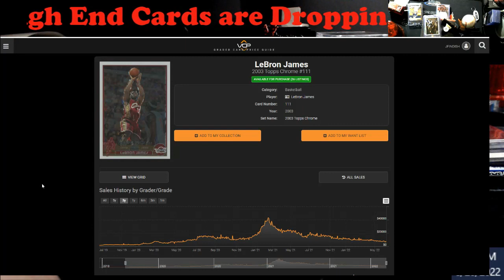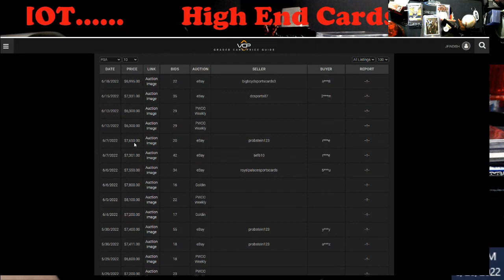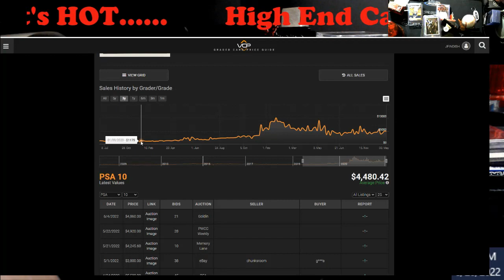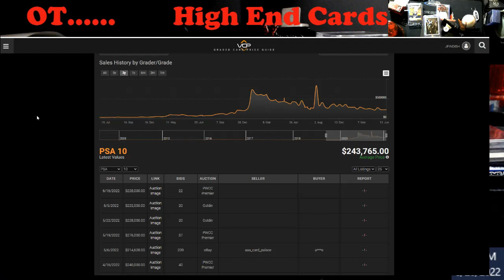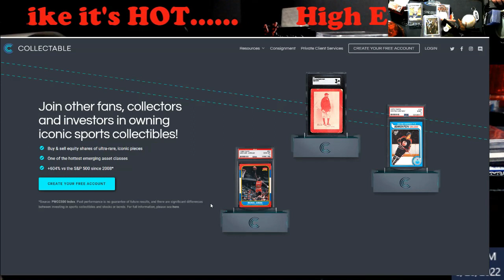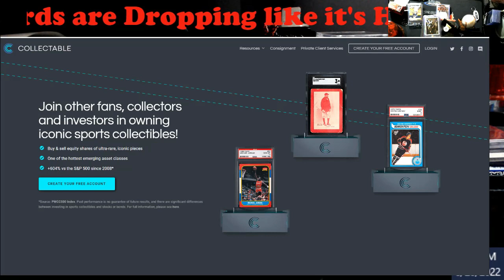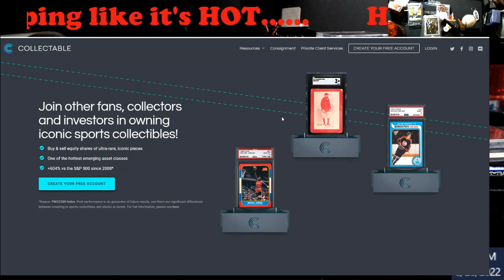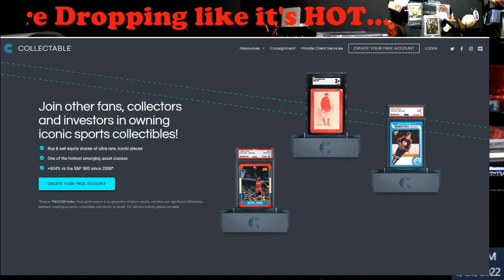Most High End Sports Cards are Going DOWN in Value Quickly - Why??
1811 N Dixie Ave #104

Who do I collect:
Roberto Clemente
Michael Jordan
Nolan Ryan
Sidney Crosby
Vintage Cards